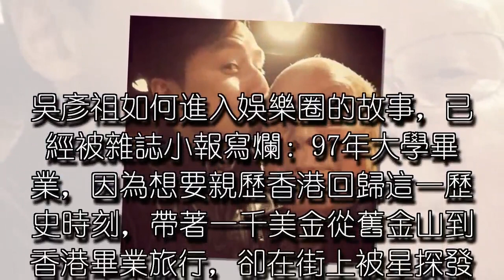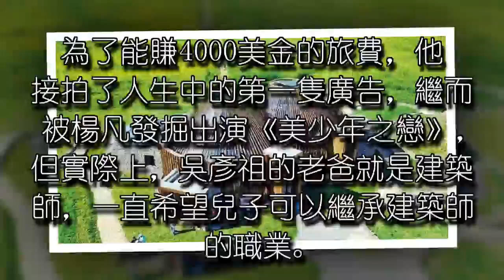吳彥祖設計圖書館入圍建築界「奧斯卡」，看到作品真的是實至名歸